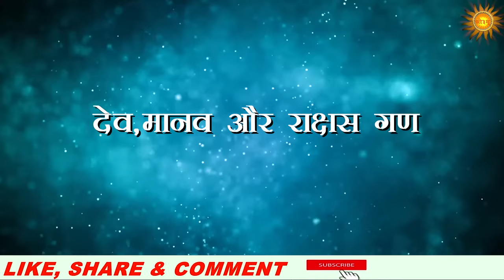कुंडली में राक्षस गण बताते हैं इंसान का आचरण, होती हैं कमाल की खासियतें | kundali me rakshas gan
कुंडली में राक्षस गण बताते हैं इंसान का आचरण, इन लोगों में छिपी होती हैं कई खासियतें || kundali me rakshas gan
voice & script =